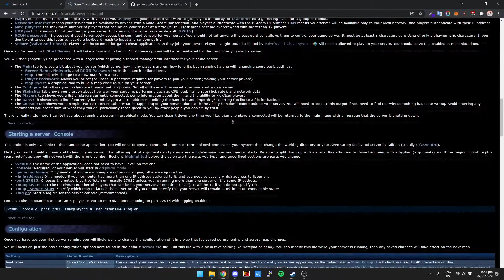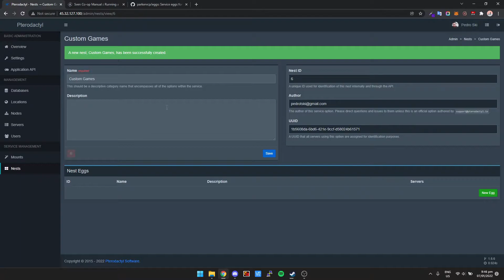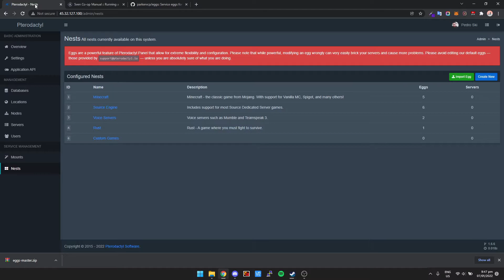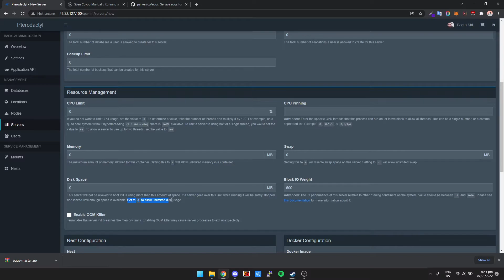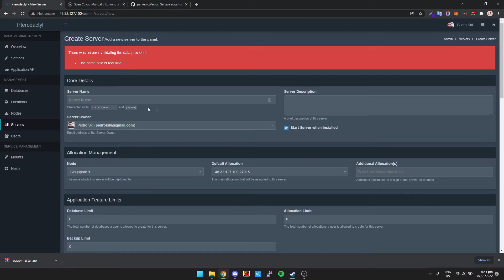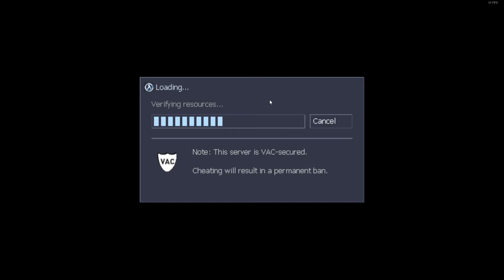How To Host A Sven Co-Op Dedicated Server [Set Up Using Pterodactyl]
I now offer Sven Coop hosting.

Want to set up a private or public Sven Co-Op dedicated game server with your friends? I show you exactly how to do it using a free tool called Pterodactyl. You can have your game server up and running within 5 minutes!

VPS AND DEDICATED HOSTING I RECOMMEND